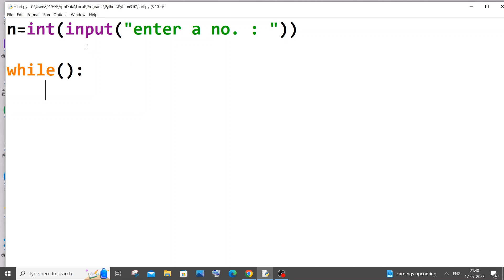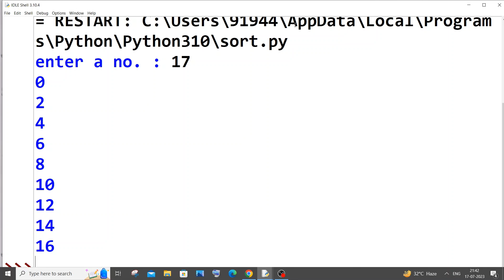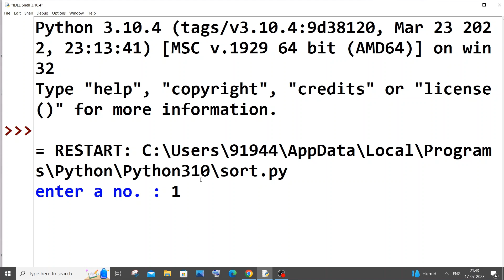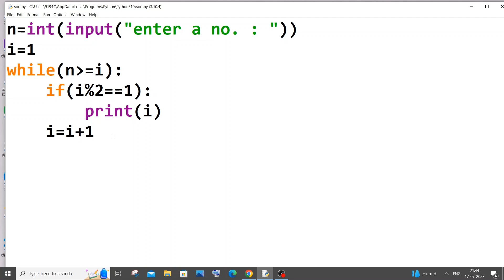Python program to print odd numbers using while loop with 2 ways tutorial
How to print odd numbers using while loop in python is shown